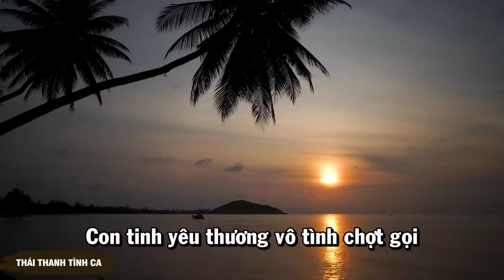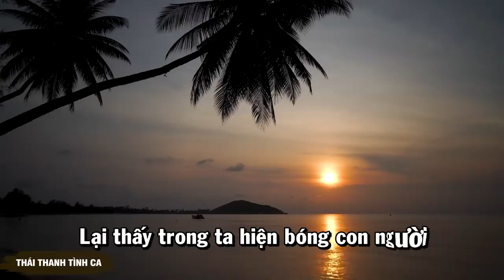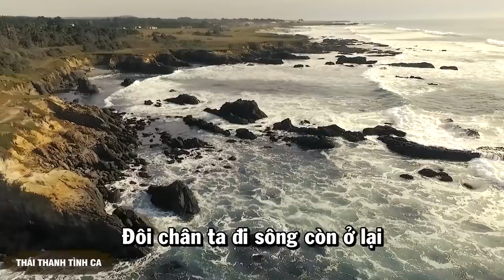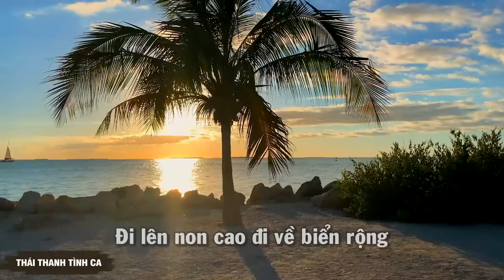Một Cõi Đi Về (Trịnh Công Sơn ) - Tuấn Ngọc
THÁI THANH TÌNH CA - Kênh nhạc tình ca chọn lọc, mang đến cho quý khán giả những bản tình ca tuyệt vời nhất. Tại đây, bạn sẽ được thưởng thức những giai điệu lãng mạn, sâu lắng, và đầy cảm xúc của những ca khúc tình ca bất hủ. Với sự chọn lọc kỹ lưỡng, kênh Thái Thanh Tình Ca hy vọng sẽ đem lại những phút giây thư giãn và cảm xúc tuyệt vời cho tất cả những ai yêu mến dòng nhạc trữ tình.